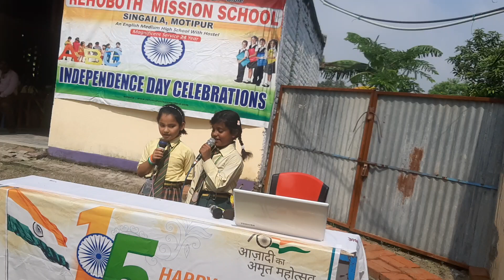Song by Arya and Sukanya( 2nd)